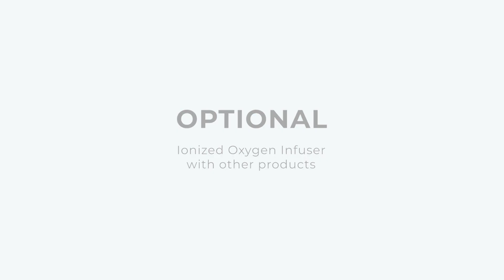How to Use Ionized Oxygen Infuser (NEW)